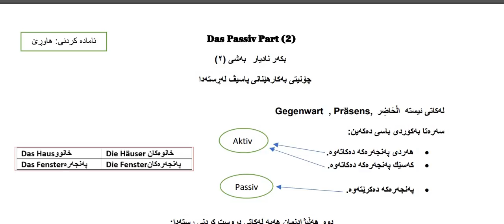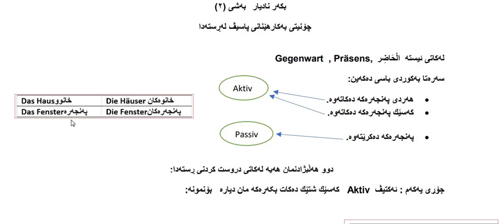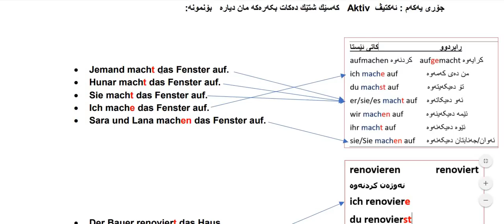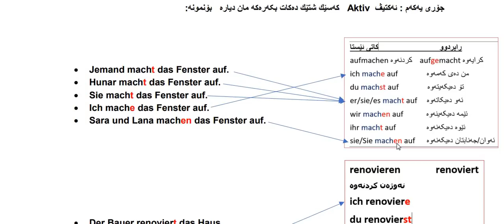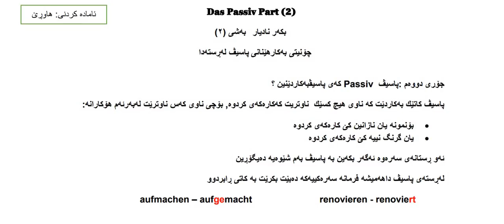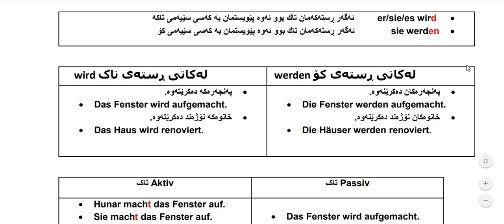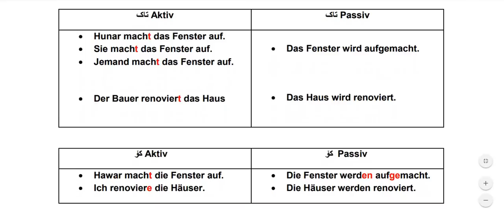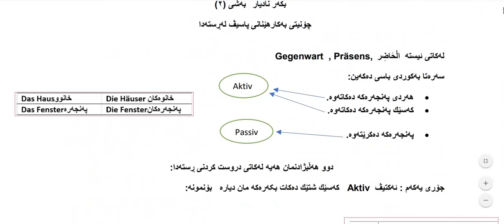Passiv einfach erklärt Deutsch Lektion 25 Part 2 فێربونی زمانی ئه‌ڵمانی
تتکایه‌ زۆرترین کۆمێنت بنوسن بۆ به‌رزبونه‌وه‌ی ئه‌کتیڤی که‌ناڵه‌که‌مان
و ئه‌توانن سه‌ردانی په‌یجه‌که‌مان بکه‌ن له‌ فیسبوک که‌ زۆرترین زانیاری به‌سود له‌ خۆده‌گرێت
و  هه‌ر سه‌ره‌نج و تێبینیه‌کت هه‌یه‌ ئه‌توانی له‌کۆمێنت بینوسی کێشه‌ت له‌گه‌ڵ هه‌ر بابه‌تێک هه‌یه‌ ئه‌توانی له‌کۆمێنت بینوسی و به‌خۆشحاڵییه‌وه‌ وه‌ڵام ئه‌درێیته‌وه‌